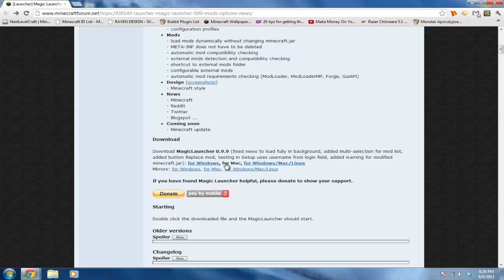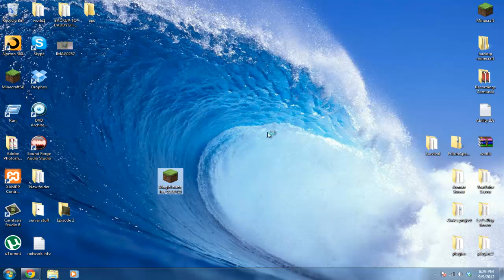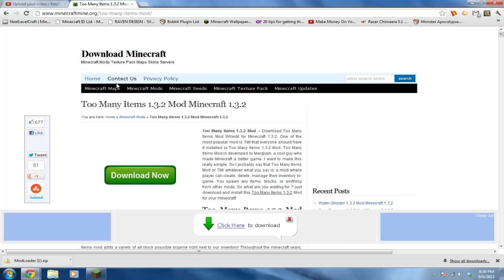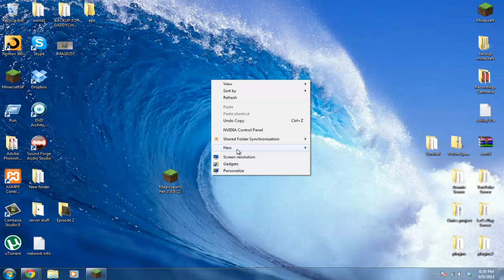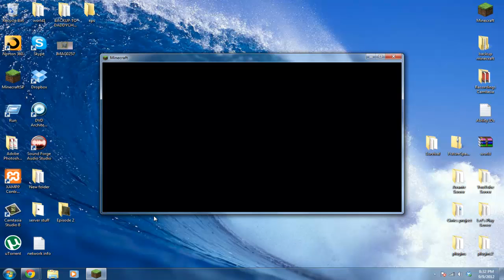How To Install Mods For Minecraft the Easy Way! (1.3.2)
Simply download this awesome program called Magic Launcher! I will also give you an example by showing you how to install Too Many Items Mod for 1.3.2!